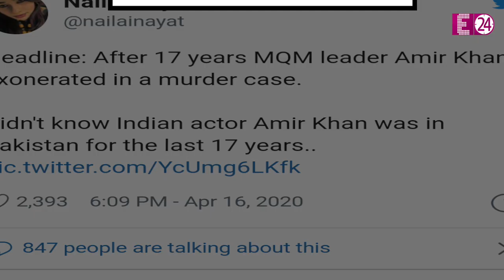Pakistan की गलती ने बनाया Aamir Khan को Murderer !